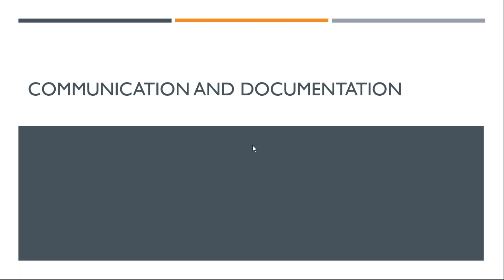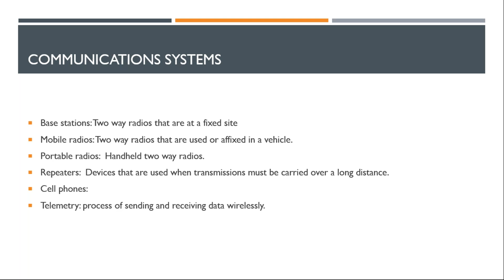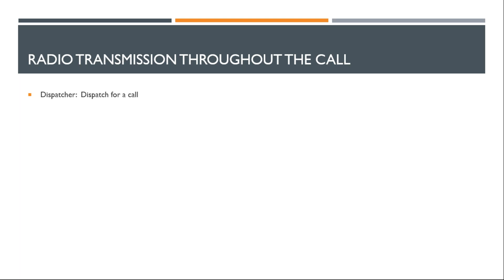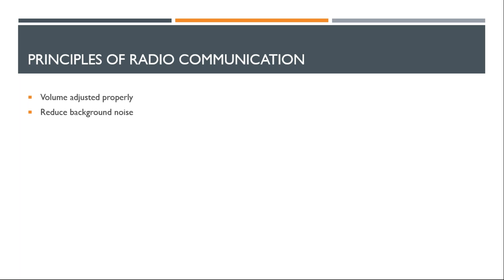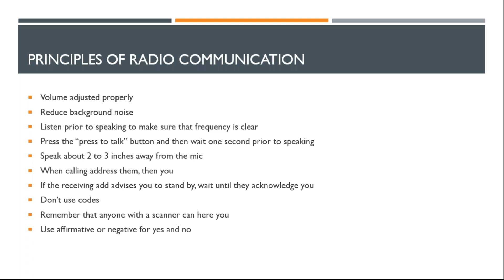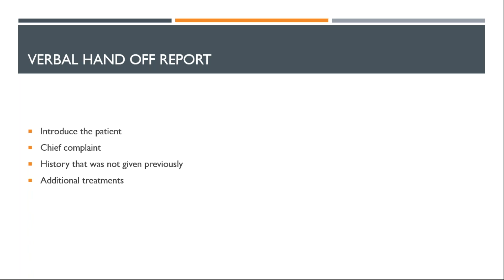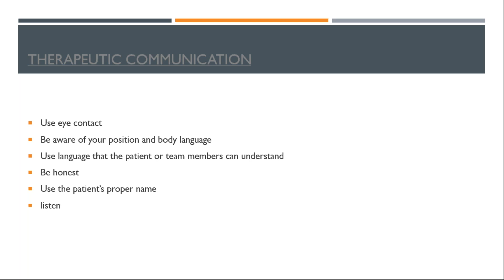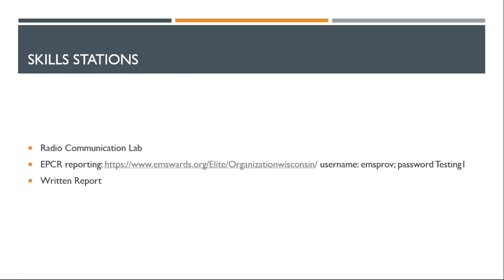Communication and documentation